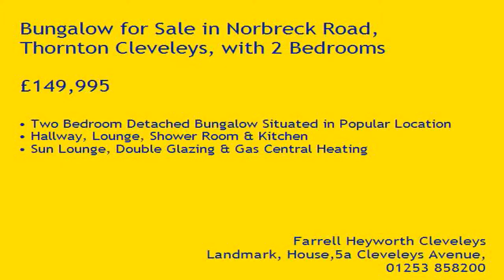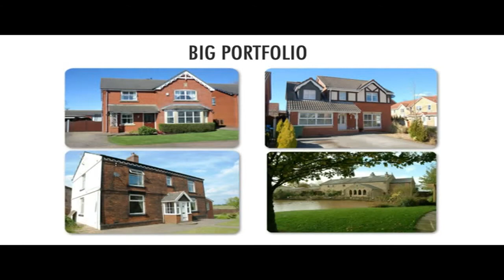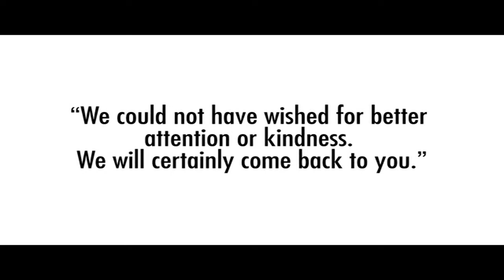Property Tour Norbreck Road, FY5 1QF (71195)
Two Bedroom Detached Bungalow Situated in Popular Location
Hallway, Lounge, Shower Room & Kitchen
Sun Lounge, Double Glazing & Gas Central Heating